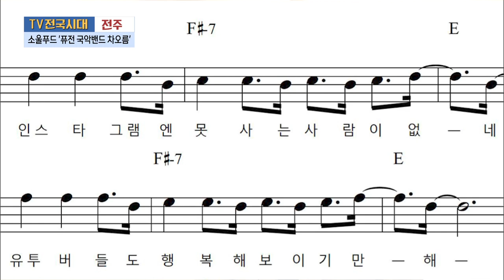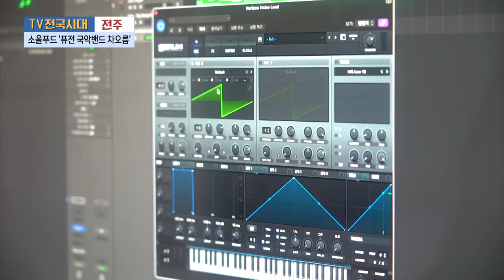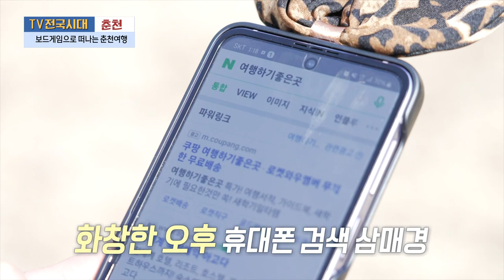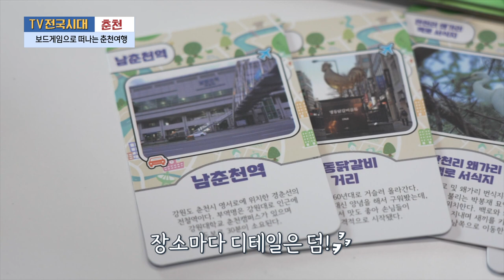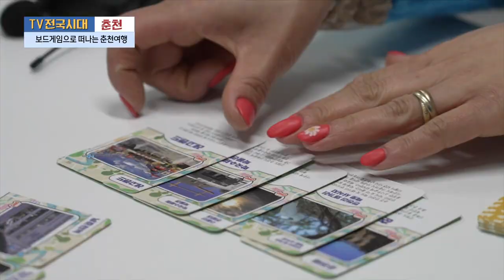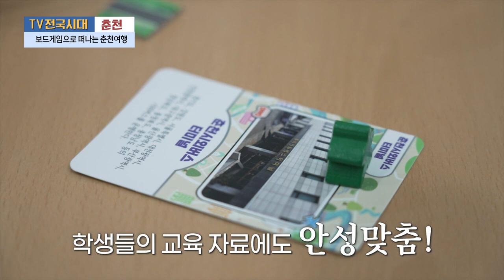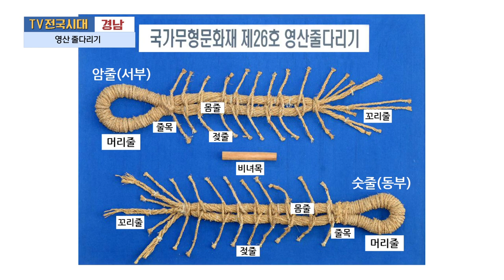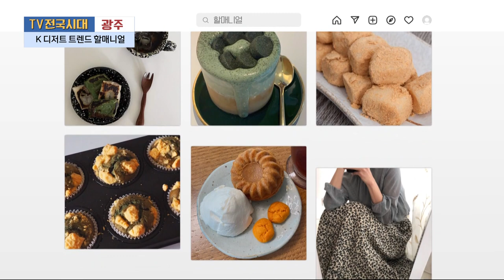[TV전국시대] 3월 21일(화) 전체방송 다시보기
3월 21일(화) 방송

전주 - 소울푸드 '퓨전 국악밴드 차오름'
춘천 - 보드게임으로 떠나는 춘천여행
경남 - 영산 줄다리기
광주 - K디저트 트렌드 할매니얼
대구 - 스트릿 워크아웃 (맨몸운동)